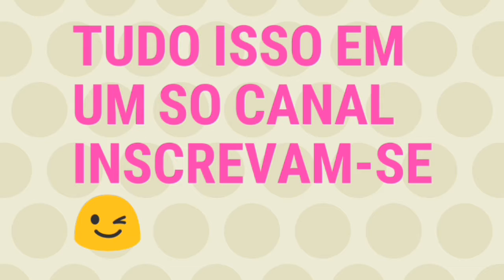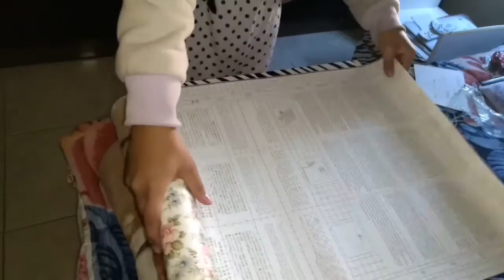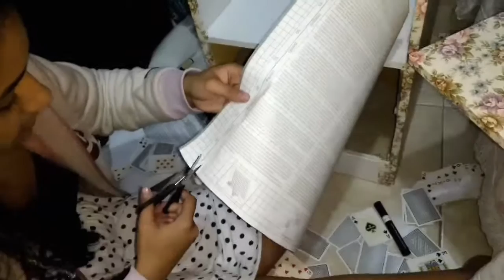Do lixo ao luxo - reformando móveis velhos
Ooie gente td bem?

Venho mostrar um DIY como reformar móveis ..espero

que vcs gostem..eu usei 3m papel contact

8,60 o metro

Facebook: O que der na telha

Snap: Oqdernatelha

Beijoooos fiquem com Deus😍😘😍😘😍😋